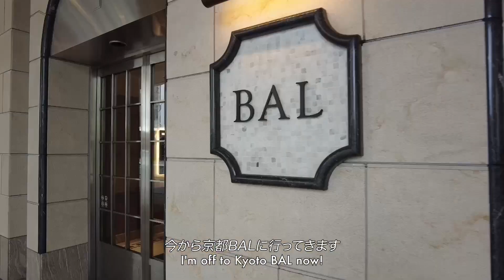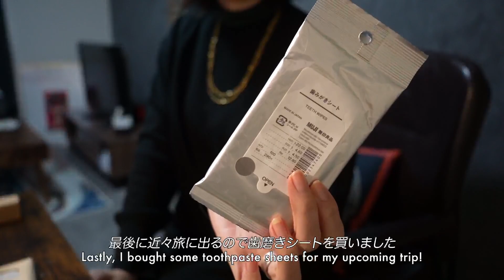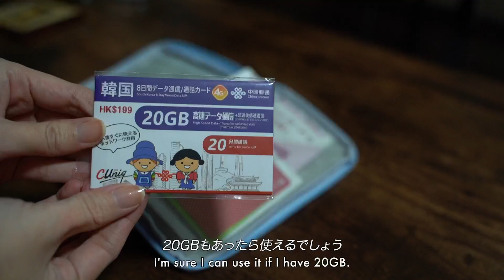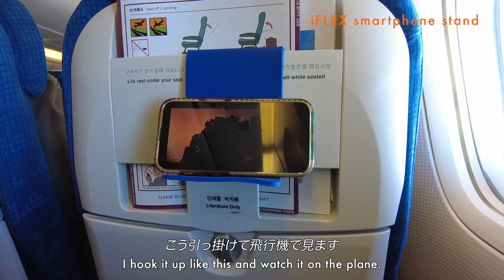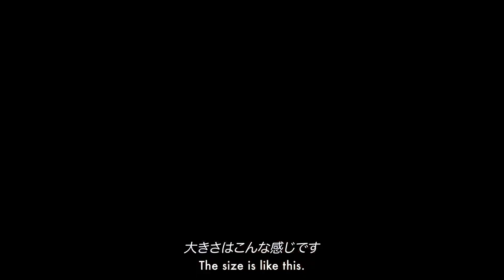【What's in my BAG?】韓国旅行で機内に持ち込むカバンの中身✈️👜＋京都での日常／京都モーニング,無印購入品／living alone in kyoto vlog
韓国旅行に行く前のカバンの中身を紹介しました🙋‍♀️

韓国から帰国しましたが、おすすめは随時募集しております。🙏

0:00 Opening
0:16 京都巡り
3:04 お家Vlog
6:16 無印HAUL
6:58 カバンの中身

▶︎SHOP　LIST

📍Flip up!

📍スマホスタンド兼カードケース／smartphone stand

📍パスケース（色は違いますが…）

📍韓国SIMカード

📍飛行機映画鑑賞用スマホスタンド✈️／smartphone stand

不定期での配信なので

最新情報は、instagramのストーリーにて更新しております。

📷My Camera

※Amazonアソシエイトに参加しております。

📍minamotokeで足を運んだGoogleマップはこちら